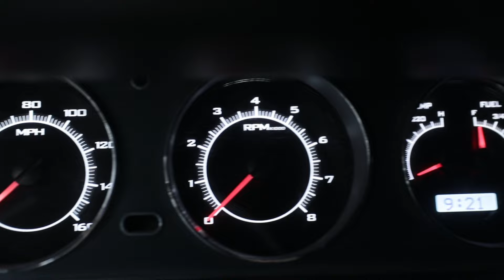1965 Pontiac GTO